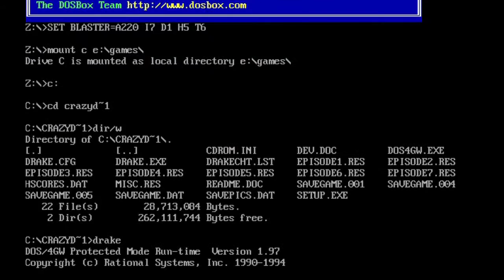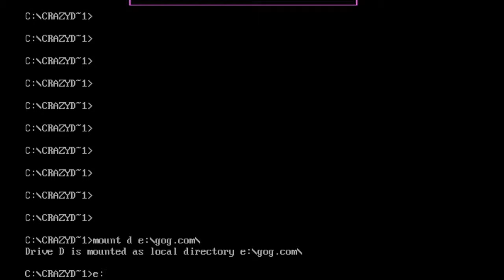Crazy Drake (DOS, 1996)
How is it that we didn't realise how bad games were when we were kids?